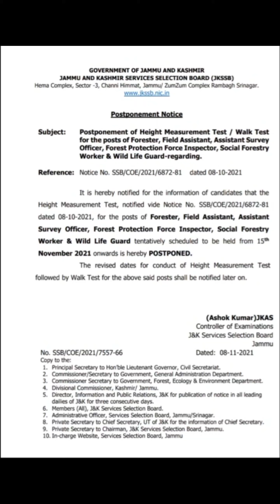JKSSB Postponed of height Measurement test / walk test For Various Posts 😳| Forester ...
_____________ LIKE ___________________

__________     SHARE __________________